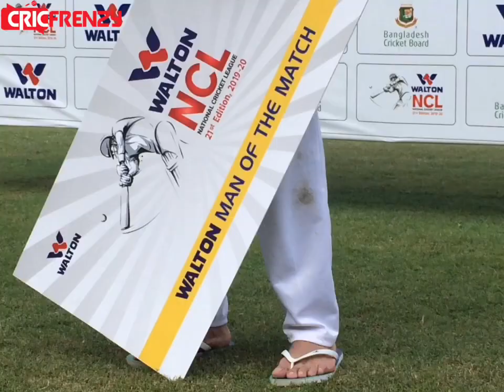দুই ইনিংসে তামিমকে আউট করে,ম্যাচ শেষে তামিমের ব্যাটিং নিয়ে যা বললেন মাহমুদউল্লাহ